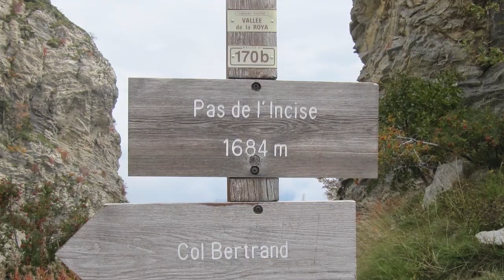Toraggio - Sentiero degli Alpini - Seconda Parte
Risaliamo la Gola dell'Incisa fino al Passo. Purtroppo dei bei tornanti restaurati con grande fatica dai volontari del CAI di Ventimiglia non rimane molto, giusto i primi tre in cima: il resto è ormai una pietraia, tutti gli altri tornanti in basso sono stati spazzati via da una frana. Giunti al Passo dell'Incisa procediamo sempre per il Sentiero degli Alpini sul versante sud-orientale del Toraggio. Le riprese video sono del luglio 2016 ... esattamente un mese dopo il mio passaggio una gigantesca frana ha spazzato via tutto! Oggi è impossibile passare ed è molto pericoloso aggirare la frana dall'alto, perchè il distaccamento dell'enorme zolla parte proprio dalla cima, in cresta!
Purtroppo questa parte del celebre sentiero è ormai perduta per sempre! Un vero delitto!
Giunti alla fine del sentiero sbuchiamo sui prati Lacasaz e ci prepariamo ad attaccare la cima est del Toraggio, la cosiddetta cima "francese" ...
Un caro saluto a tutti gli amici di